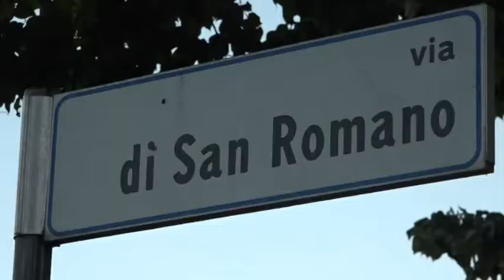Valdibrana... " a singhiozzi"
Problemi di acqua a Valdibrana, dove i residenti vivono situazioni di disagio per l'acqua che viene e va. Li abbiamo intervistati per sentire le loro motivazioni...